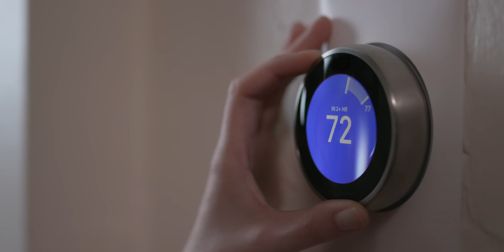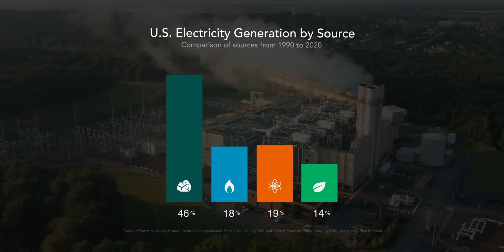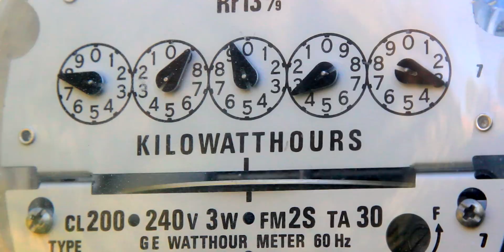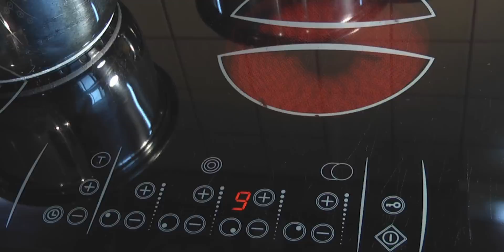Can we electrify America in time to beat climate change?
In the race to Net Zero by 2050, we have to start finding solutions to cut our emissions. One of those solutions is to use electricity from clean sources for transportation and households. This episode explores the path forward with electricity, and helps explain some of the challenges facing this promising energy delivery system.